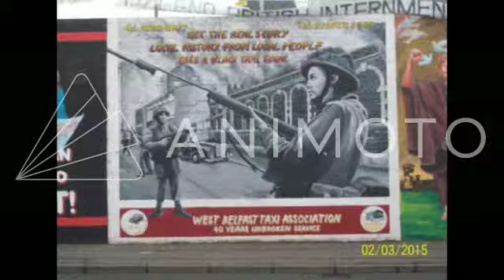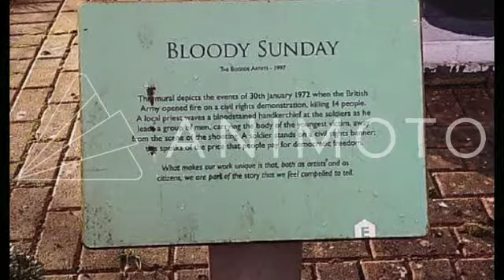Landscapes of "The Troubles"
Artwork, murals, and evidence on the landscape of "The Troubles" in Derry and Belfast. Photos by author, January-February 2015.